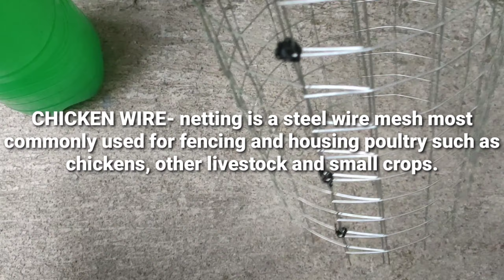HOW TO USE EGGSHELLS AND BANANA PEELS | PAMPATABA NG HALAMAN | Jv liked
Hey it's me Jv liked

FILIPINO YOUTUBER | BASIC TUTORIAL

▶️GODBLESS EVERYONE .

how to use fertilizer
how to use banana peel as fertilizer
how to use eggshell as fertilizer
banana peel fertilizer
eggshell fertilizer
effective organic fertilizer
diy banana peel water fertilizer